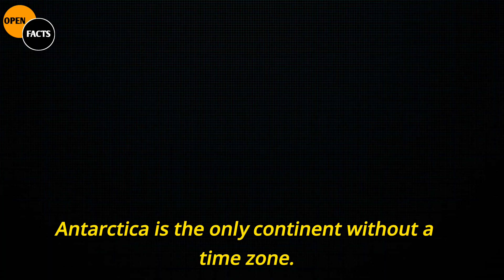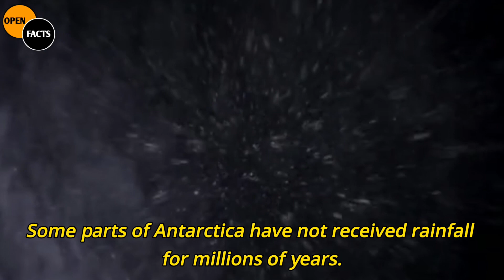"Unveiling the Frozen Mysteries: Amazing Facts About Antarctica"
Dive into the icy wonderland of Antarctica as we uncover mind-blowing facts about the world's southernmost continent. From its extreme climate to its unique wildlife and stunning landscapes, join us on a journey to discover the secrets hidden beneath the ice. Prepare to be amazed by the astonishing wonders of Antarctica like never before!

◈◈◈◈◈◈MUSIC USED◈◈◈◈◈◈◈